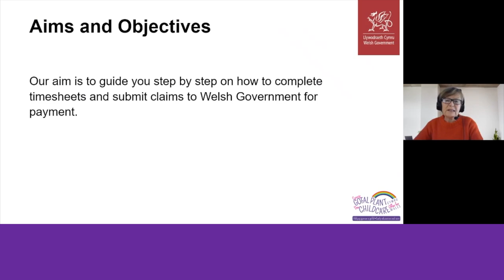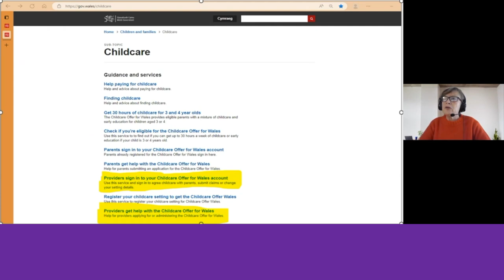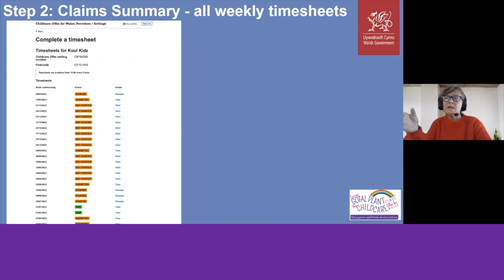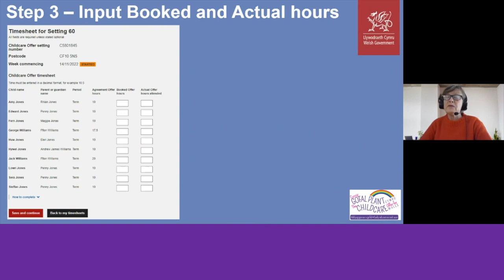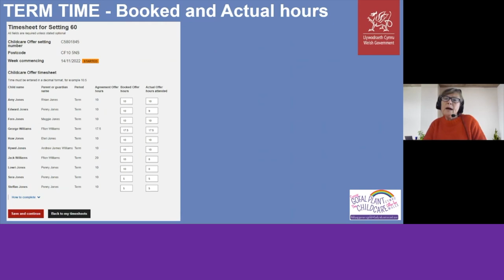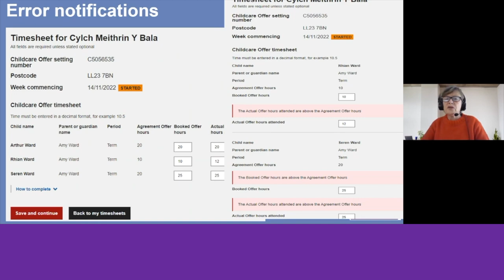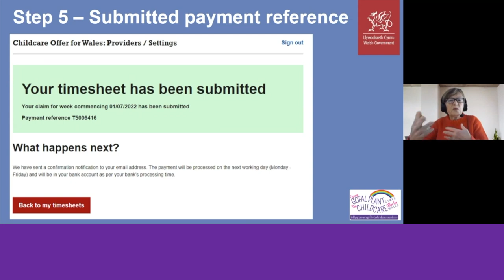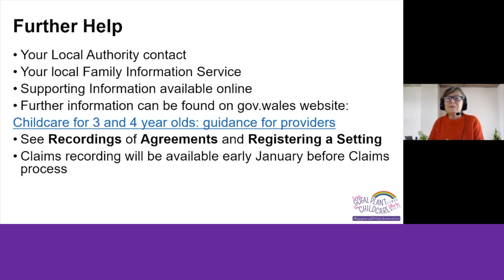The Childcare Offer for Wales: claims and timesheets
This recording will go through the steps the childcare provider / setting follows to complete weekly timesheets and submit claims to Welsh Government for payment.